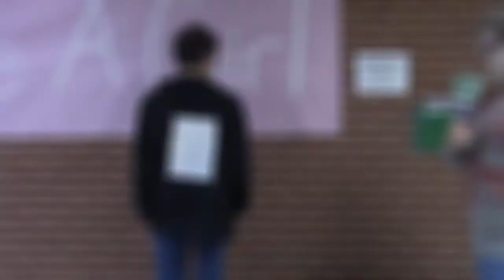Rampage News - November 4, 2016